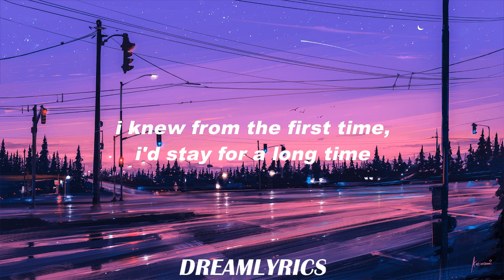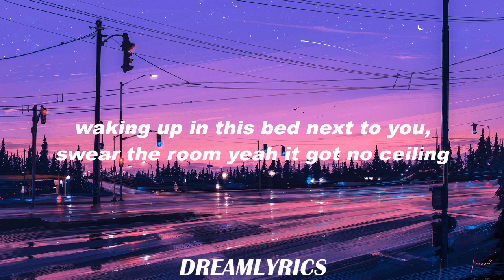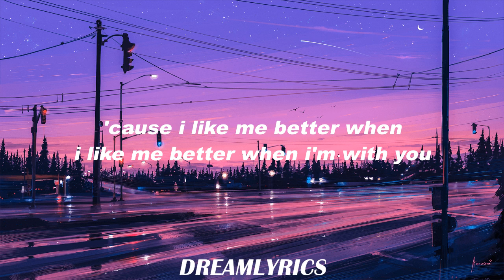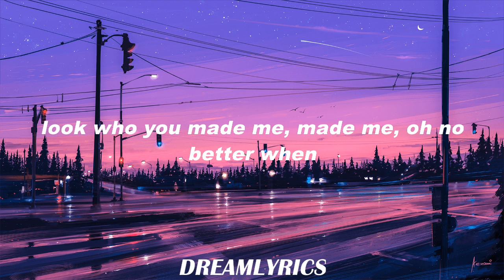I Like Me Better (Lyrics) - Lauv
Damn

I knew from the first time, I'd stay for a long time
'Cause I like me better when

Damn

Yeah, yeah

(Yes, I do, yes, I do, babe)

Better when